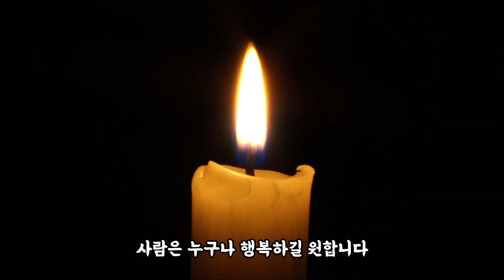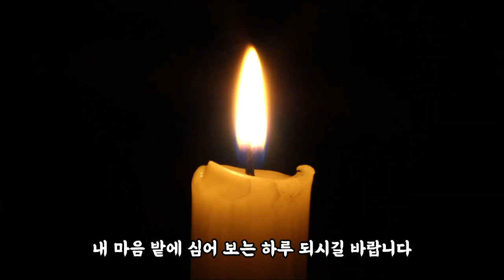[집에서 하는 하안거] 61일차 희망